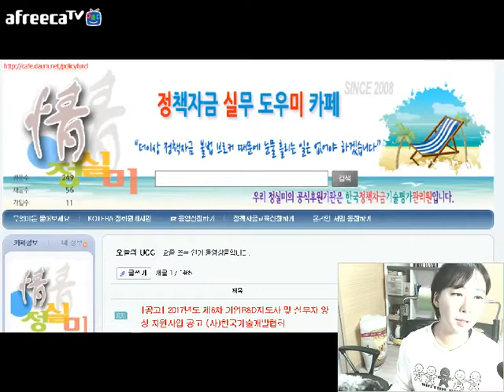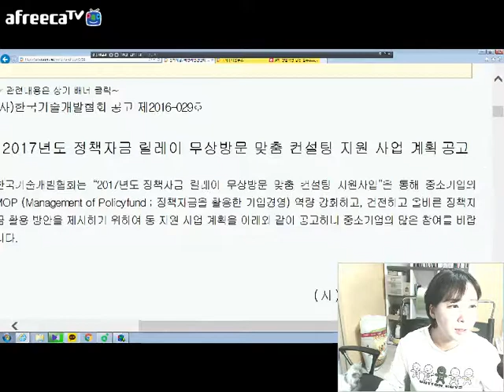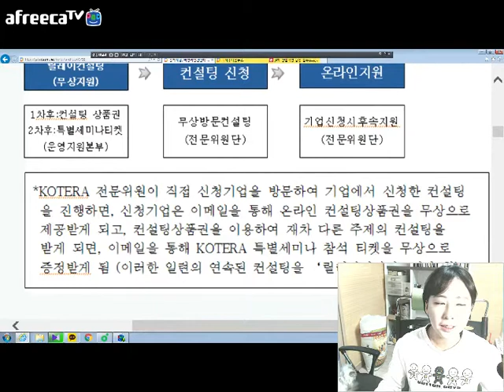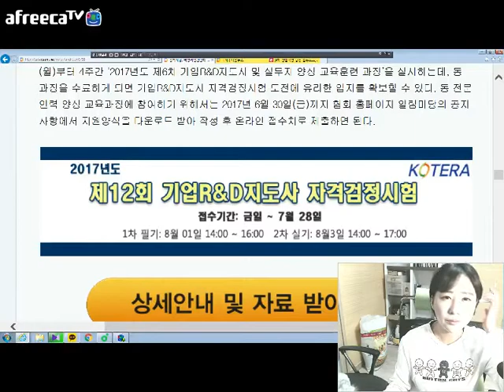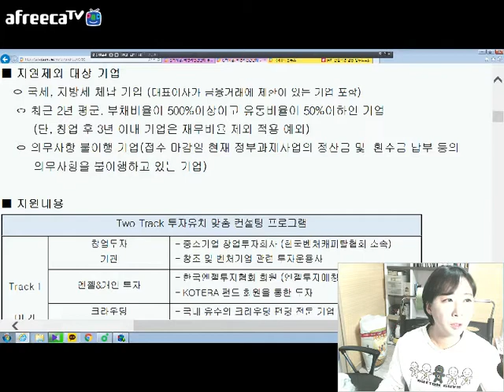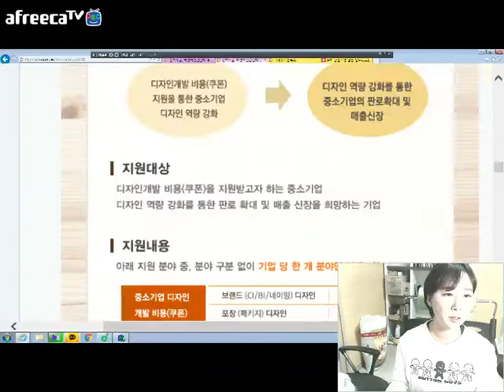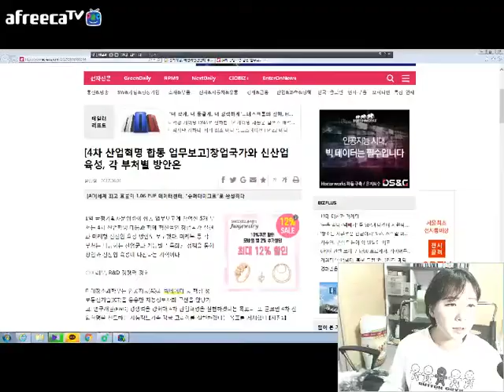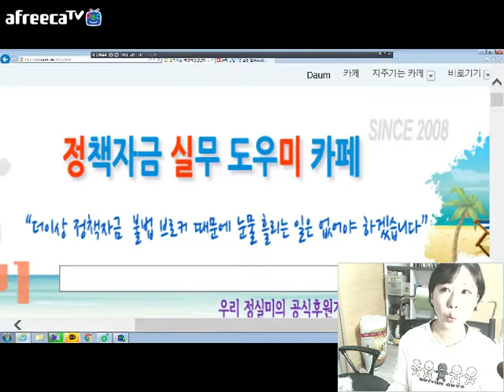[KOTERA TV] BJ해피의 말캉말캉한 정책자금(170608)_함께보는 UCC와 투데이코테라 등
*함께보는 UCC
*투데이코테라(일일 정책자금정보 뉴스레터)
  - 금주의 추천정책자금
  - 금주의 KOTERA 새소식
  - 금주의 한계단 올라서기
* 생방송 : 매주 목요일 저녁 6시